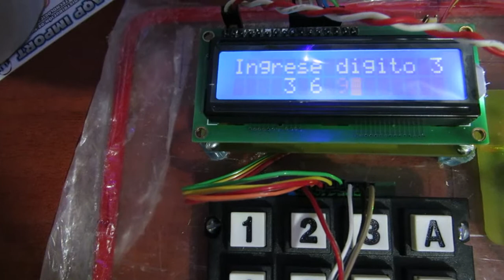Alarma con Pinguino